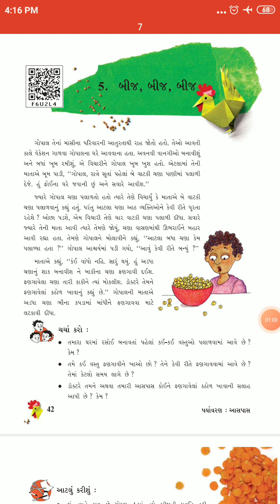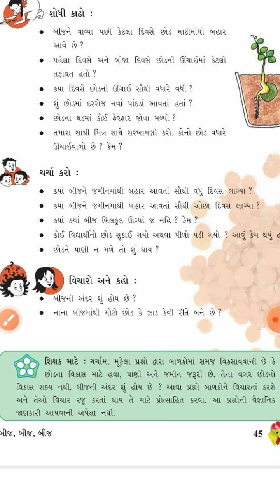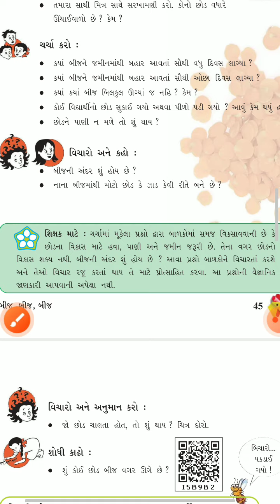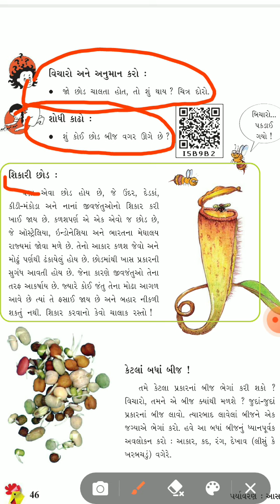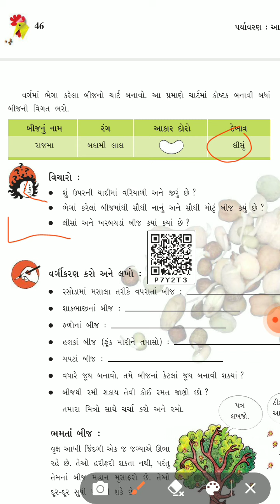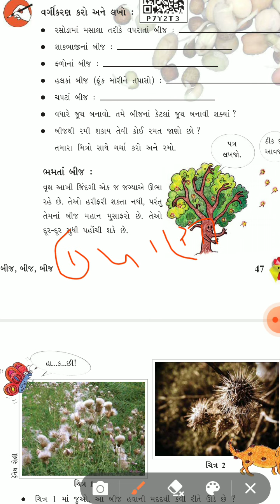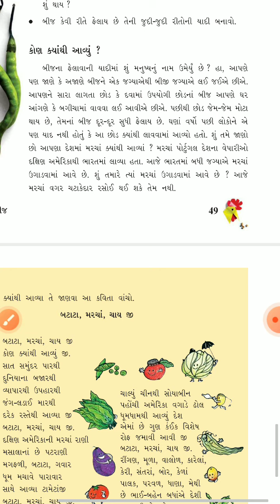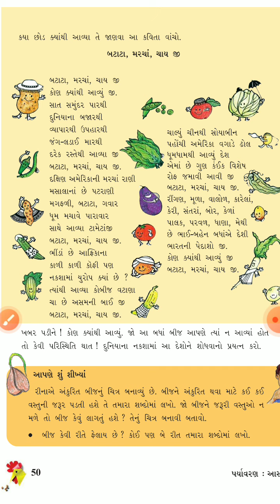STD 5 AASPAS